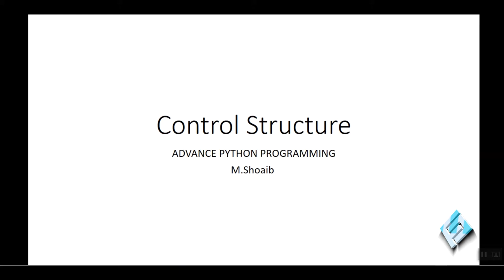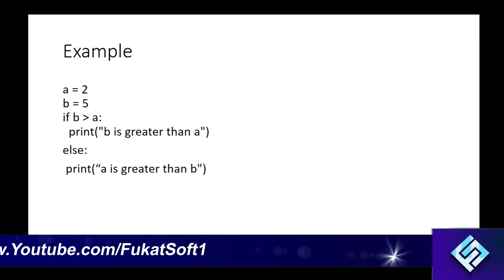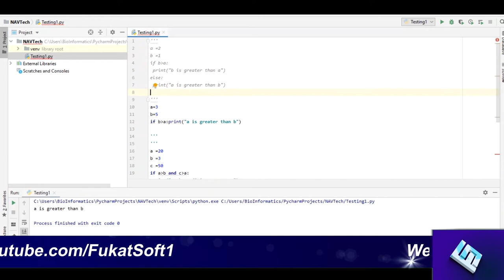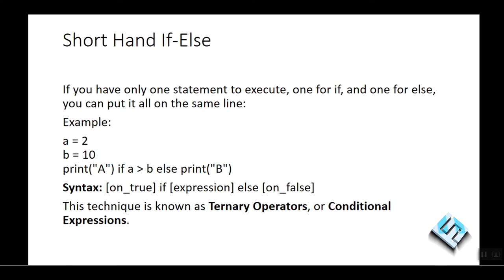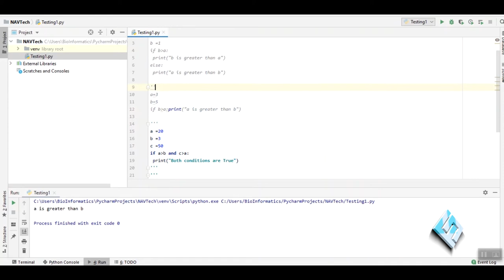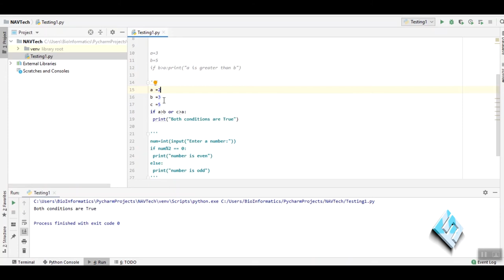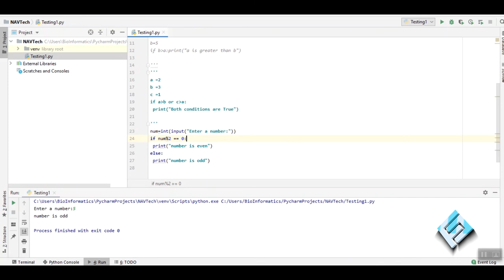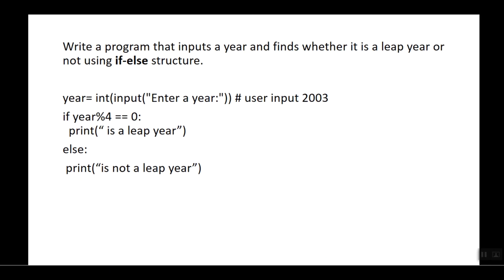Controller Structure Advanced Python Programming Lecture 01